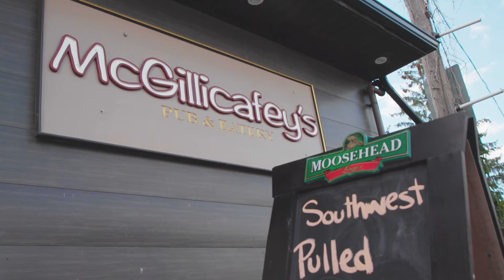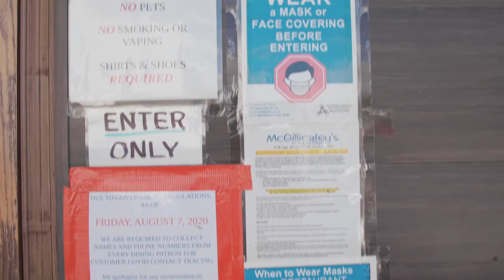Comfort Food is Right Here in Northumberland!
Treat yourself to some comfort food this weekend! With firm roots in our agricultural heritage, there will always be a place at the table for meat and potatoes. However, you can also find award-winning chefs, dining choices galore, and international ingredients — all in your own backyard!